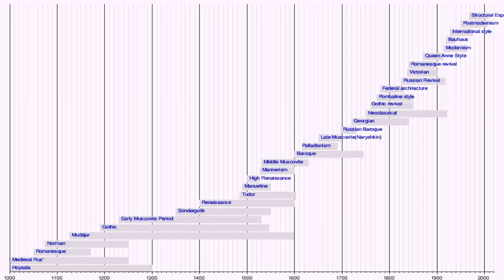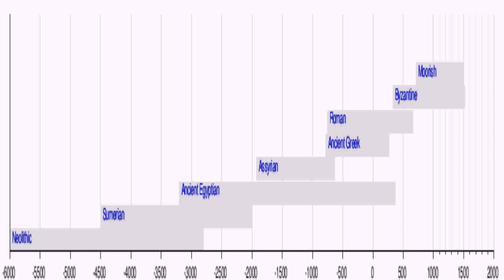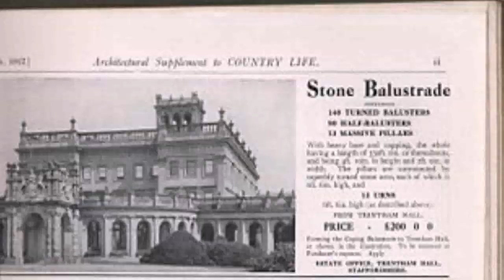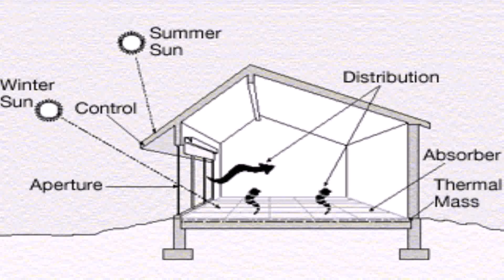List Of House Styles Wikipedia (see description) (see description)